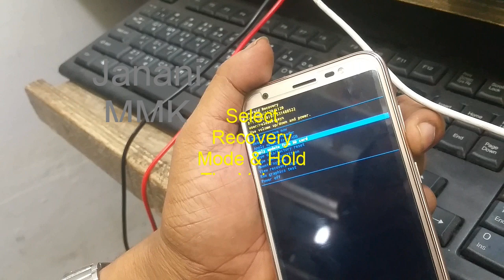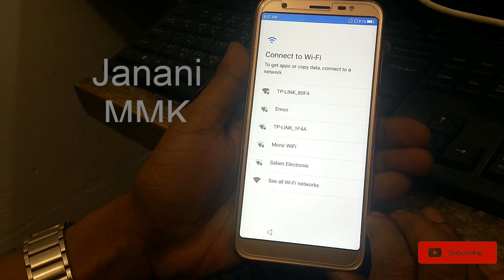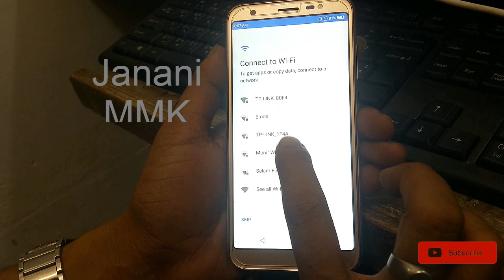Symphony i120 Hard Reset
symphony i120 hard Reset way